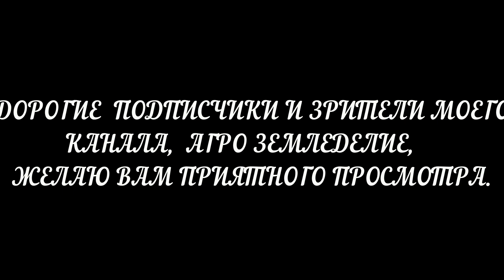Неудачный запуск экструдера Ошибки допущенные при расчетах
В этом видео расскажем какие мы допустили ошибки при создании нашего экструдера. Почему он отказывается работать. Просчеты при проектировании.